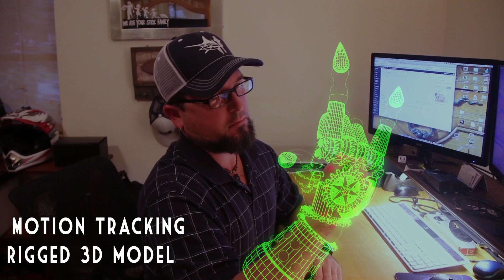DemoReel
Graduation Reel from the Art Institute of Fort Lauderdale for Patrick Johnson